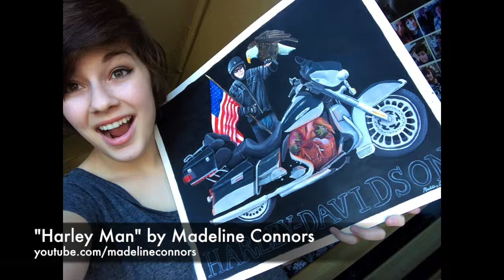"Harley Man" Speed Painting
time-lapsed painting of a gift to my dad. Acrylic on bristol.